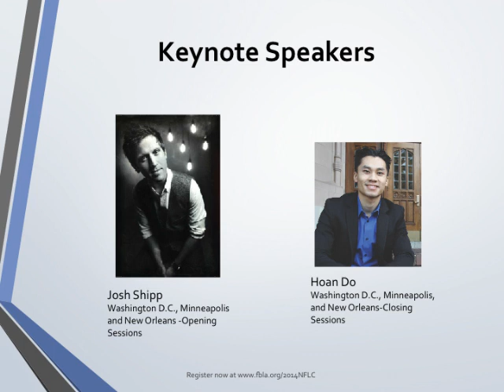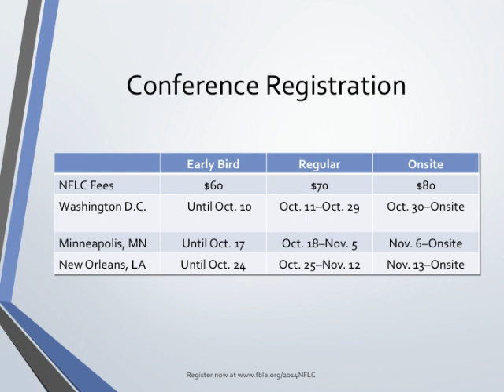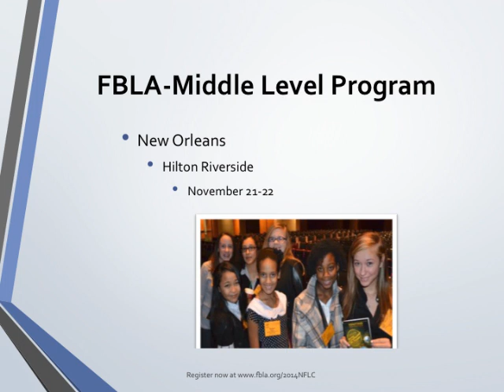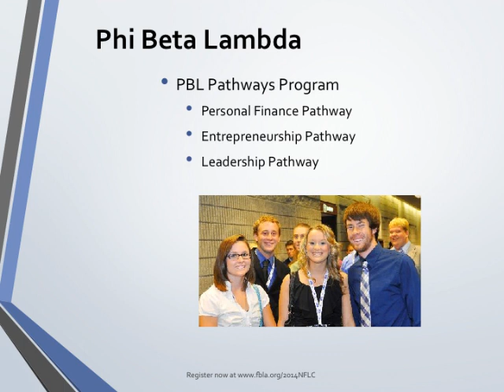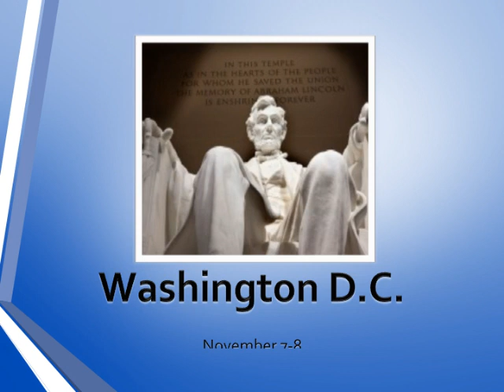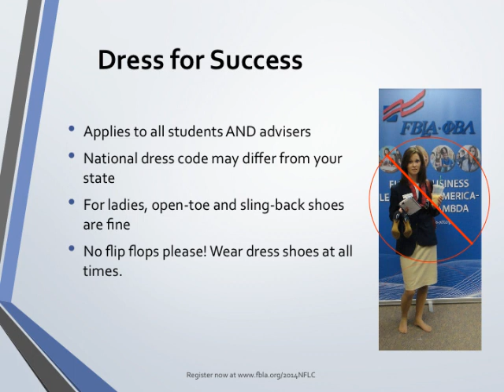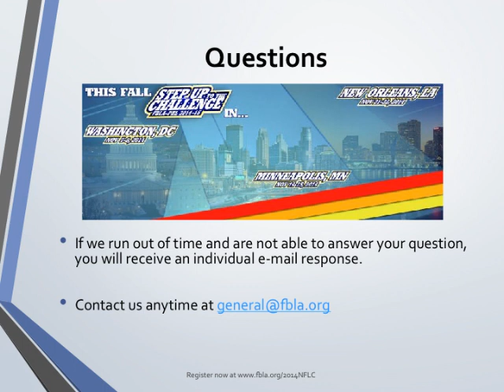2014 NFLCs Webinar October 8 2014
Join Conference Director Richard Bowen, with special guests FBLA National President Sam Kessler and PBL National President Beau Cobb as they give you highlights of the upcoming National Fall Leadership Conferences that will be held in November 2014.